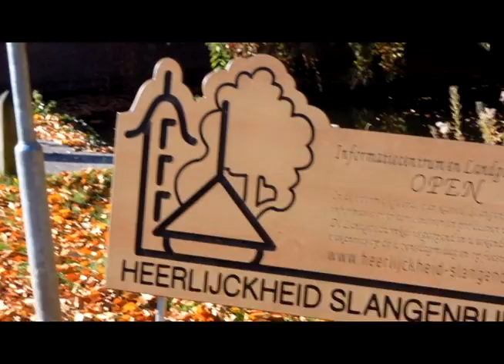Ruurlo 2012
Oktober 2012: Drie dagen in een pas gerenoveerde boerderij van Staatsbosbeheer. Plaats: Ruurlo (Achterhoek). Tijdelijke bewoners: Jan, Monique, Roeland, Montse, Laura, Bianca, Rob, Rosa en Elena.
Wat een schitterend onderkomen! Strak en stijlvol met veel Staatsbosbeheerhout. Ingericht door een architect.
In het filmpje het bezoek aan het doolhof van Ruurlo en een wandeling bij kasteel Slangenburgh in Doetinchem.